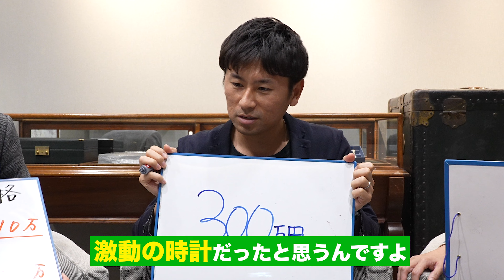２年間で高級時計の価値がどれだけ上がったのか調べてみました【RYさんコラボ】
【業界激震】ロレックスが認定中古をスタート！今後のセカンドマーケットはどうなる！？